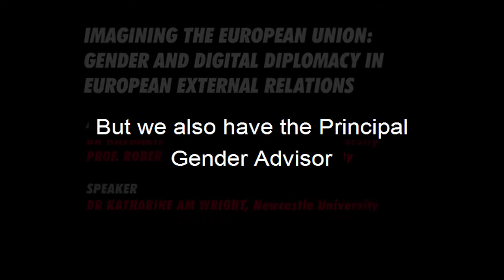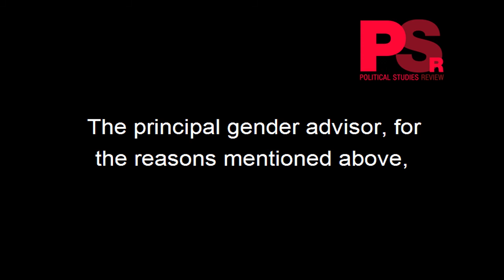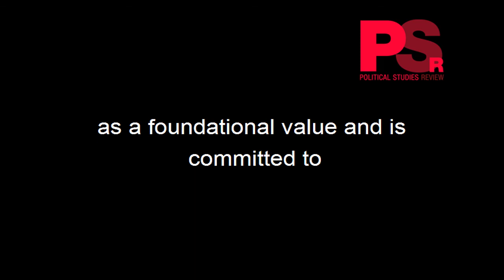PSR Podcast #8: Dr Katharine Wright, Imagining the EU: Gender and Digital Diplomacy (...)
“The EU’s normative credentials were significantly shaken as a result of the 2007 financial crisis, this impact of which has been wide-reaching, cutting across the full spectrum of EU policy action and competence. As a result, the EU and its member states have been struggling to move from a reactive to a strategic mode of policy-making, turning what started as a financial crisis into a deep existential crisis about the very identity of the organisation. ” – listen to a podcast by Dr Katharine Wright based on a PSR article he co-authored with Prof. Roberta Guerrina: Imagining the European Union: Gender and Digital Diplomacy in European External Relations.